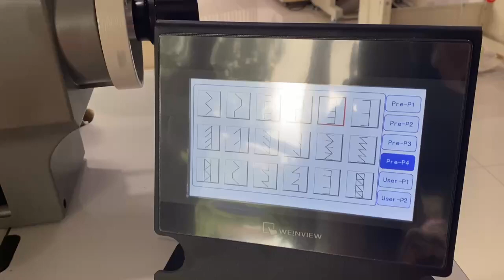Double needle sewing machine making decoration design